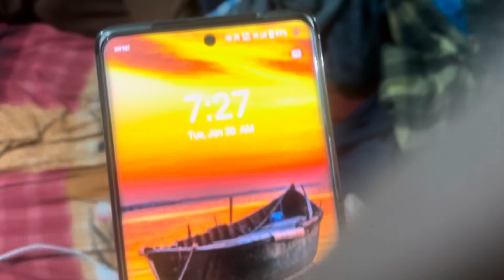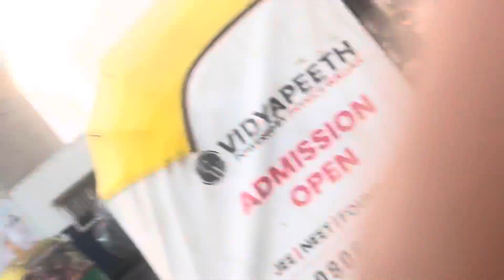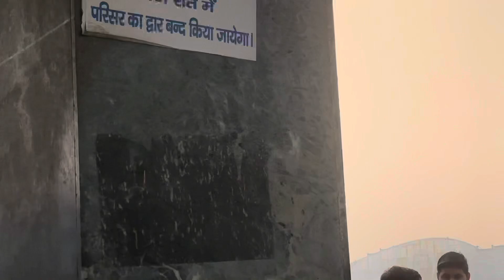1 st time Patna hanuman mandir 🛕( jai shree Ram )